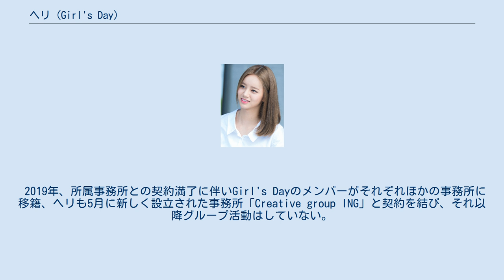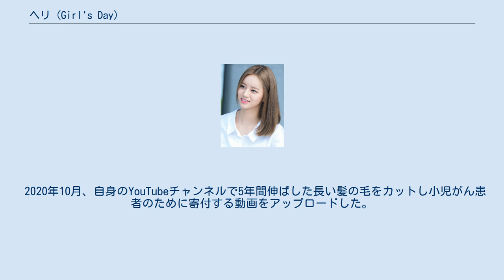ヘリ (Girl's Day)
ヘリ（イ・ヘリ、漢字:李惠利、韓国語：이혜리、1994年6月9日 - ）は、韓国の歌手、女優、タレント。
女性アイドルグループ「Girl's Day」のメンバー。
京畿道広州市出身。
建国大学校芸術学部在学中。
 1994年、二人姉妹の長女として生まれる。
 2010年10月29日、アイドルグループGirl's Dayに途中加入しデビュー。
 （グループ活動は「Girl's Day」のページを参照） 2012年、SBS週末ドラマ『おいしい人生』で女優デビューし、思慮深い4人姉妹の末っ子ミヒョンを演じた。
 2014年、バラエティ番組『男の中の男』で過酷な軍隊訓練を受ける様子が放送されると気さくで愛嬌のある姿に人気を集めるようになる。
 2015年に人気ドラマ『恋のスケッチ～応答せよ1988～』でヒロイン・ドクソン役に抜擢されたのをきっかけに女優業を本格化させ、ドラマ・映画に主演し続ける。
 2019年、所属事務所との契約満了に伴いGirl's Dayのメンバーがそれぞれほかの事務所に移籍、ヘリも5月に新しく設立された事務所「Creative group ING」と契約を結び、それ以降グループ活動はしていない。
 同年6月に自身のYouTubeチャンネルを開設し1年半で登録者数100万人を突破した。
 裕福ではない家庭環境で育った自身の経験から、「余裕ができたら恵まれない方の役に立ちたいと常に思っていた」とコメントし寄付活動を続けている。
幼い頃に妹とともに祖母と3人で生活していた事もあり、2016年に高齢者支援事業に5000万ウォンを寄付した。
同年、大邱市の西門市場が火災の被害に遭った際にも復興のために5000万ウォンを寄付している。
 2017年には出生登録がされていない発展途上国の子どもを支援する「児童出生登録キャンペーン」に参加しタイを訪問。
 2018年クリスマスに緑の傘子供財団を通じ韓国の児童患者の援助のために5000万ウォンを寄付。
 2019年7月には韓国ユニセフ協会のオナーズ・クラブの会員（高額支援者）に加わった。
 2020年10月、自身のYouTubeチャンネルで5年間伸ばした長い髪の毛をカットし小児がん患者のために寄付する動画をアップロードした。